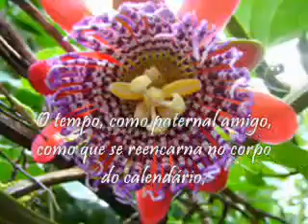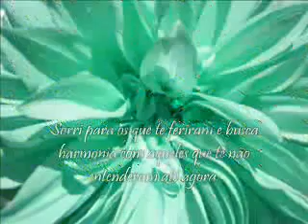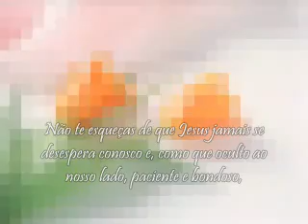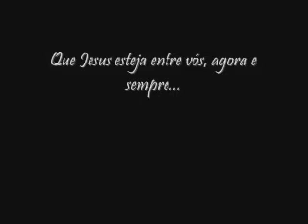Feliz Ano Novo Carta de Ano Novo Emmanuel Chico Xavier